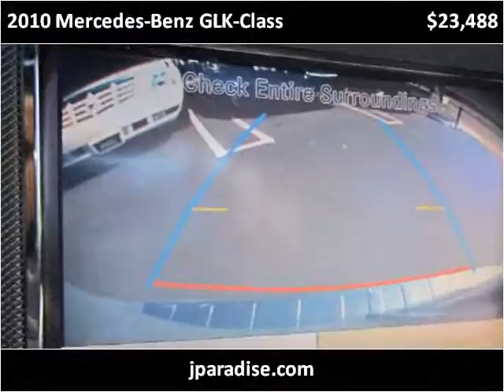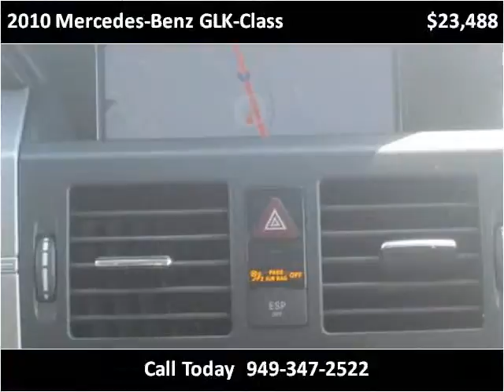2010 Mercedes-Benz GLK-Class Used Cars San Juan Capistrano C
This 2010 Mercedes-Benz GLK-Class is available from Paradise Automotive Group.